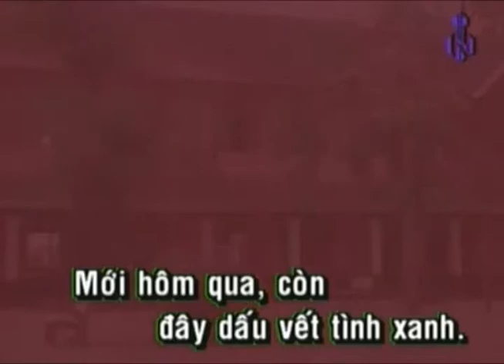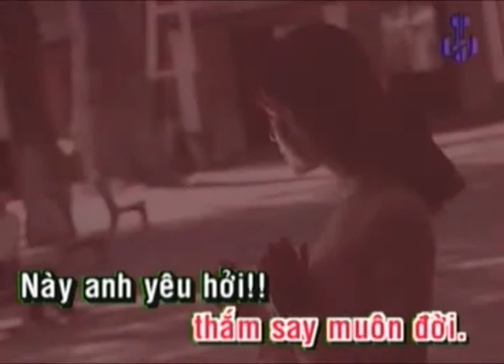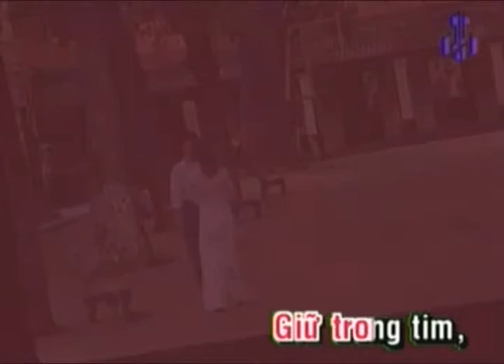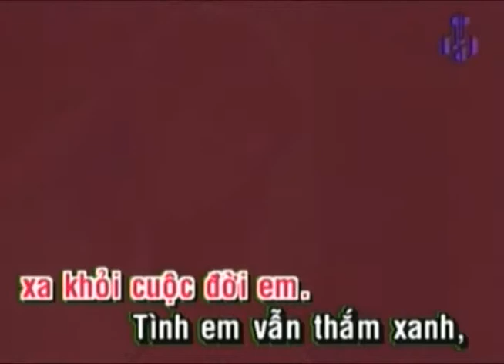Tình Xanh | Dạ Nhật Yến | Official Làng Văn (Lyrics)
Video này trong album: Làng Văn DVD 231 - Mây Yêu Yêu Thầm
Tên Bài Hát: Tình Xanh
Ca Sĩ: Dạ Nhật Yến
Tác Giả: Trần Quảng Nam

Lời bài hát:

Mới hôm qua còn đây dấu vết tình xanh,
Nhớ anh thôi và đôi mắt ấy trìu mến.
Mới hôm qua mà đã yêu nhau,
Nói với em lời luyến lưu ban đầu.
Đến với anh và cho anh những nụ hôn,
Hé môi cười để cho anh thấy tình vui.
Nói với anh lời thiết tha hơn,
Giữ cho nhau tình thắm xanh muôn đời.

Này anh yêu hỡi, xin đừng quên nhau nhé.
Dù trong giây phút cũng làm tình hon héo,
Này anh hỡi đừng để tinh chóng phai tàn.
Dù anh đi mãi ra khỏi cuộc đời tôi,
Tình tôi vẫn thắm xanh màu ân ái cũ,
Không tiếc nuối vì mình còn rất yêu người.

Mới hôm nao tình xanh nay đã là mơ,
Nói yêu nhau để tình ta thêm nồng ấm.
Nhớ nhé anh dù sẽ chia ly,
Giữ trong tim lời nói yêu ban đầu...

(Tình nếu xa rồi, lòng vẫn còn xanh
Dù đời ngăn cách tình vẫn còn xanh.)